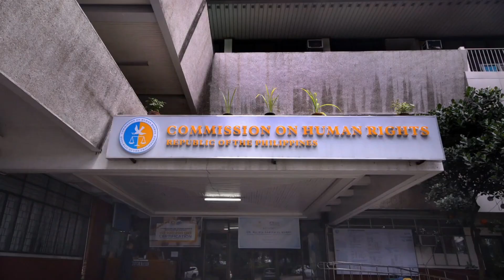Panawagang palayain na si dating Senator Leila De Lima ipinauubaya na ng DILG sa korte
Panawagang palayain na si dating Senator Leila De Lima ipinauubaya na ng DILG sa korte; Sec. Abalos pinuri ang quick judgement ni Col. Mark Pespes sa pag neutralize sa hostage taker ng senadora; PNP nakahanda sa anumang retaliatory attacks ng teroristang grupo kasunod ng pagkamatay ng notorious ASG sub-leader Idang Susukan